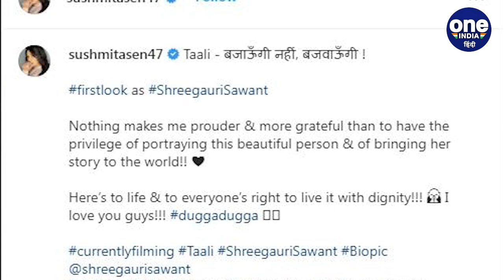Sushmita Sen ने वेब सीरीज Taali का लुक किया शेयर, दिखा Transgender लुक | वनइंडिया हिंदी | *News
सुष्मिता सेन (sushmita sen) ने इंस्टाग्राम (Instagram) पर अपनी फोटो शेयर की है। इस फोटो में सुष्मिता सेन को ताली(Taali) बजाते हुए इंटेंस लुक (Sushmita intense look) में देखा जा सकता है। उनके माथे पर बड़ी बिंदी है और लाल हरे रंग की ड्रेस पहन रखी है। बता दें कि यह सुष्मिता सेन का यह लुक उनकी आने वाली वेब सीरीज ताली (web series Taali)  का है। जिसमें वह ट्रांसजेंडर एक्टिविस्ट (Transgender activist) गौरी सावंत (Gauri Sawant) का किरदार निभा रही हैं।